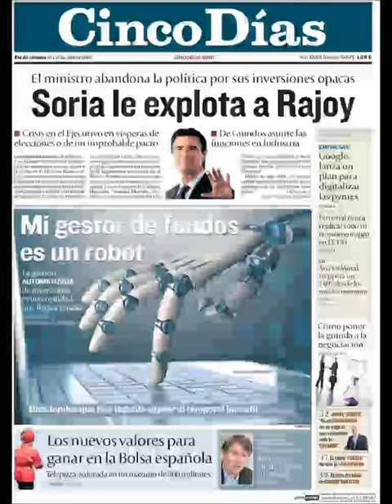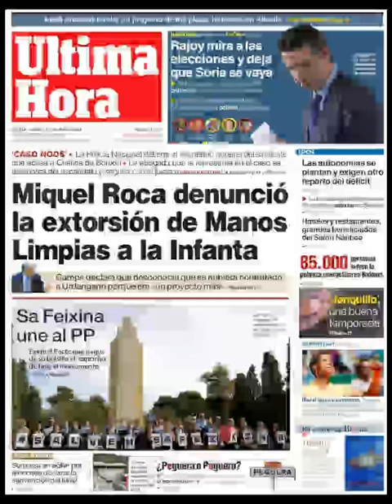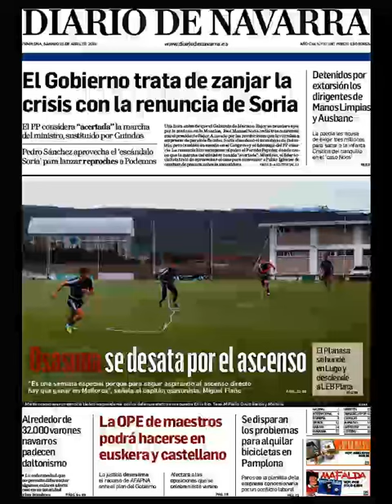Noticias Sábado 16 Abril 2016 Principales Portadas Titulares Diarios Periódicos España Spain News